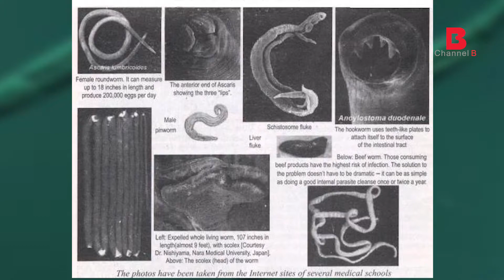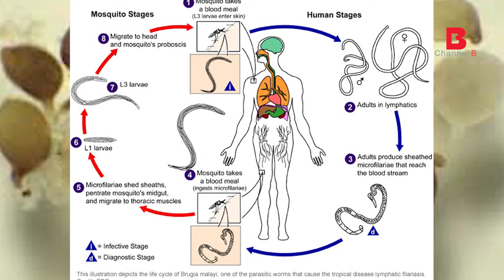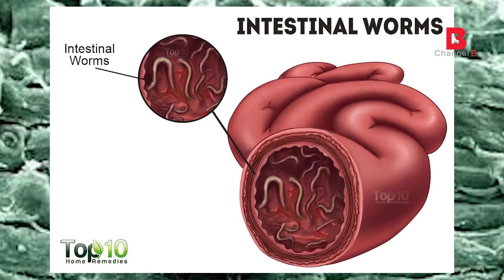"ကေလးသူငယ္နဲ႔သတိထားရမယ့္သန္ေကာင္/တုတ္ေကာင္ အႏၱာရာယ္"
ရိုက္ကူး-လင္းလင္း
တည္းျဖတ္-ေအာင္ခန္႔